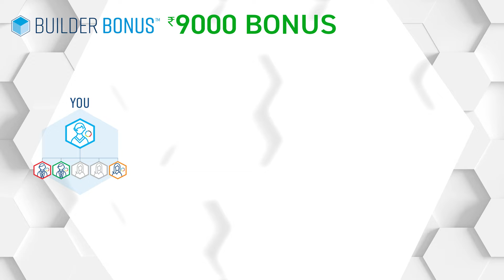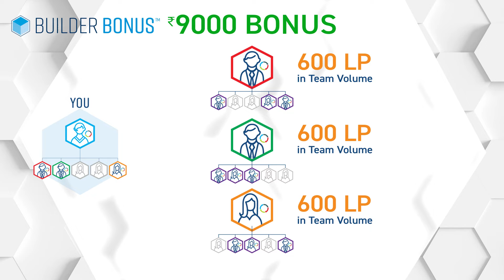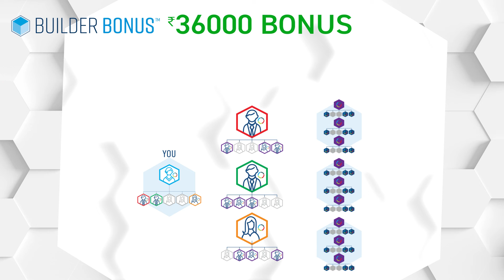Builder Bonus -Telugu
The Builder Bonus is the best way to help your 4Life business grow. Earn one of three Builder Bonus payments each month: ₹2250, ₹9000, or ₹36000.